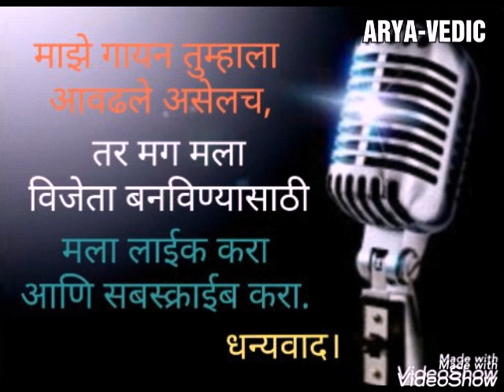लॉक डाउन गायन स्पर्धा, कोल्हापूर विभाग,डॉ.निलेश एम.भारती,भावगीत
लॉक डाउन गायन स्पर्धेकरिता डॉ निलेश भारती यांनी हे भावगीत गायिले आहे,त्यांना विजेता करण्यासाठी हा व्हिडिओ लाईक करा,चॅनेल सबस्क्राईब करा, आणि जास्तीत जास्त शेअर करा,